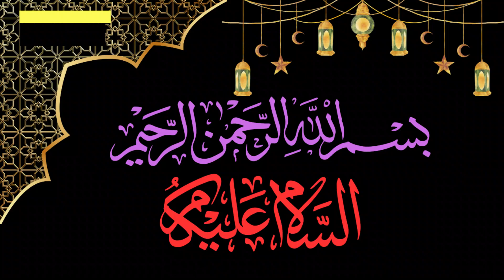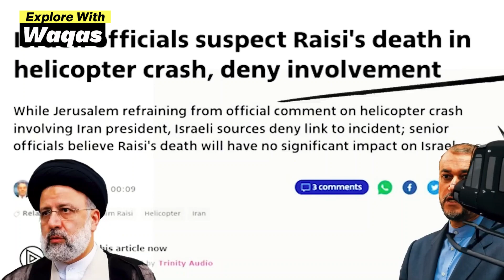Iranian President Helicopter Crash Explained | Urdu/Hindi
1. In this video, we delve into the details surrounding the helicopter crash involving the Iranian President. Join us as we analyze the incident and provide an explanation for what transpired.

2. Discover the reasons behind the helicopter crash that involved the Iranian President in this informative video. Gain insights into the incident and understand the circumstances surrounding it.

3. Uncover the truth behind the Iranian President's helicopter crash in this video, where we break down the events leading up to the tragic incident. Stay informed and learn more about the factors that contributed to the crash.